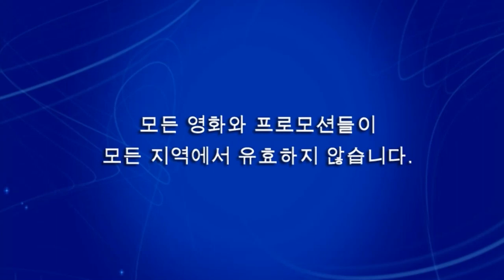All films and promotions may not be available in all territories (Korean) (2010)